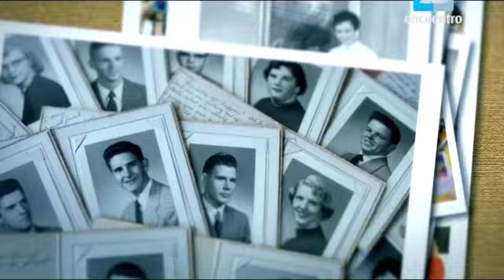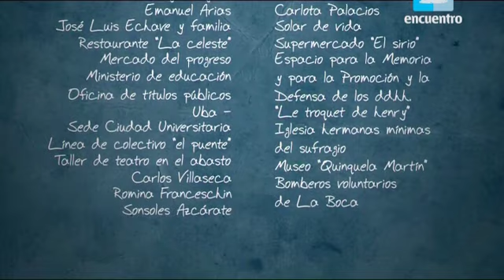Mentira La Verdad - 11 - La Historia [Sicario Infernal]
Estamos acostumbrados a tener una particular mirada sobre el mundo y, en ocasiones, nuestra forma de pensar nos parece inobjetable. Sin embargo, ¿qué sustenta nuestras ideas? ¿Hay una sola forma de pensar la realidad o el estado de las cosas? Con el discurso filosófico como aliado, Darío Sztainszrajber desarrolla, problematiza y pone en tensión diferentes supuestos sobre la historia, la belleza, el amor, la felicidad, la identidad y otros temas.

Mentira la verdad, un programa hecho para jóvenes pero para consumir a toda edad, una propuesta para reflexionar sobre lo que respalda nuestros juicios de valor pero también para pensar las razones que, a lo largo de los años, han hecho visibles algunos hechos sobre otros y sustentado las historias que nos cuentan sobre un país, una región, una sociedad. Mentira la verdad recibió el Japan Prize 2011, premio que destaca programas educativos de todo el mundo